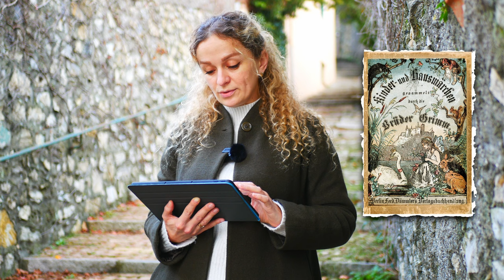проказку 🍎БІЛОСНІЖКА ТА СЕМЕРО ГНОМІВ (Брати Грімм) - Випуск 1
Дослідники припускають, що походження Білосніжки насправді може мати історичне підґрунтя та бути натхненним графинею Маргарет фон Вальдек та її ймовірним коханцем, Філіпом II Іспанським. Графиня, яка померла в 1554 році, славилася своєю красою.

Суворі мачуха і батько відправили її спочатку до дядька, а потім до двору Марії Угорської, де її переслідував Філіп. На жаль, їхні стосунки були приречені, оскільки Філіп був католиком, а Маргарет — лютеранкою.

Листи Маргарет до батька перед смертю говорять про погіршення здоров'я, а хроніки ВАаальдека припускають, що вона була отруєна і померла у віці 21 року.

Однак сім гномів також взяті до цієї історії з реального життя – ну, начебто.

Батько Маргарет володів низкою мідних копалень, і більшість працівників були дітьми. Через недоїдання та погані умови праці дітей нібито називали «бідними гномами» – чи не могли це бути гноми з казки? Так само, як і гноми, діти жили невеликими групами, усі в одній кімнаті.

Мешканці місця розташування шахти – села Бергфрайхайт – настільки переконані, що тепер називають село Шнайвіттхендорф (село Білосніжки).

ЧИТАЄ:

ВІКТОРІЯ ТКАЧУК

аудіоказки для дітей слухати, казка на ніч, аудіоказки, казки слухати, аудіоказки слухати,